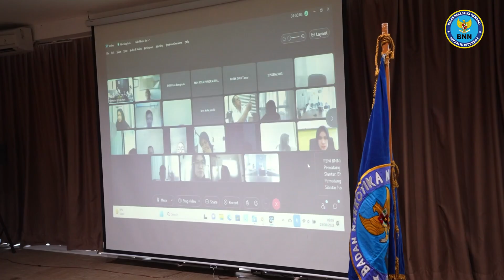BNN RI SIAP BERIKAN PENGHARGAAN KEPADA KABUPATEN/KOTA YANG TANGGAP ANCAMAN NARKOBA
Direktorat Peran Serta Masyarakat Deputi Bidang Pemberdayaan Masyarakat BNN RI menggelar kegiatan sosialisasi peraturan Kepala BNN RI tentang pemberian penghargaan bagi Kabupaten/Kota Tanggap Ancaman Narkoba (KOTAN) di Hotel Best Western Premier The Hive, Jakarta, pada Rabu (23/8).

Penghargaan ini sebagai bentuk apresiasi dari BNN atas suksesnya pelaksanaan program KOTAN melalui peraturan Kepala BNN RI Nomor 4 Tahun 2023 tentang tata cara pemberian penghargaan KOTAN.

Deputi Pemberdayaan Masyarakat BNN RI, Drs. Heri Mariyadi, M.M. mengungkapkan bahwa guna merumuskan penilaian dalam pemberian penghargaan, BNN turut mengundang instansi terkait, antara lain Kementerian Kesehatan (Kemenkes), Kementerian Dalam Negeri (Kemendagri) serta Perguruan Tinggi untuk menampung berbagai rumusan.

"Rumusan ini nantinya juga akan digunakan BNN dalam menurunkan angka prevalensi melalui pendekatan Soft Power Approach", ujar Drs. Heri Mariyadi, M.M.

Selain itu dalam pemberian penghargaan, BNN juga memiliki berbagai kriteria. Salah satunya, penilaian kepada Kabupaten/Kota tanggap ancaman narkoba yang mencakup lima variabel seperti, ketahanan keluarga, ketahanan masyarakat, kelembagaan, hukum dan kewilayahan.

Dengan adanya lima variabel ini nanti akan dinilai, apakah di Kabupaten/Kota tersebut sudah sangat tanggap, tanggap, cukup tanggap, kurang tanggap atau tidak tanggap sama sekali terhadap permasalahan narkoba.

"Pemberian penghargaan juga dilakukan untuk mendorong Kabupaten/Kota tanggap terhadap Pencegahan dan Pemberantasan Penyalahgunaan dan Peredaran Gelap Narkotika (P4GN) di wilayahnya", lanjut Deputi Pemberdayaan Masyarakat BNN RI.

Berdasarkan amanat Undang-Undang No. 35 Tahun 2009 dan Inpres No. 2 Tahun 2020 menyatakan bahwa Kementerian/Lembaga, Gubernur, Bupati/Walikota untuk Melaksanakan Rencana Aksi Nasional P4GN Tahun 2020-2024.

"Instansi terkait turut serta secara aktif untuk melaksanakan program P4GN dan berusaha menyelamatkan warganya di Kabupaten/Kota. Sehingga dapat terlepas dari bahaya penyalahgunaan narkoba", imbuh Drs. Heri Mariyadi, M.M..

Nantinya, pemberian penghargaan KOTAN akan dilakukan oleh Kepala BNN RI atau pejabat yang ditunjuk oleh Kepala BNN RI. Penyerahan penghargaan diberikan pada saat perayaan Hari Anti Narkotika Nasional (HANI) maupun saat Hari Ulang Tahun (HUT) BNN, tutupnya.